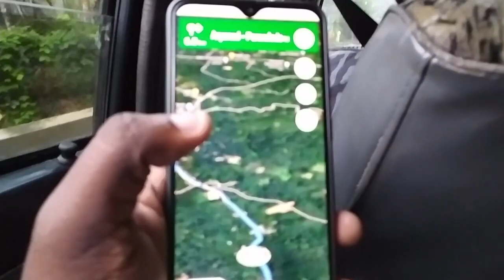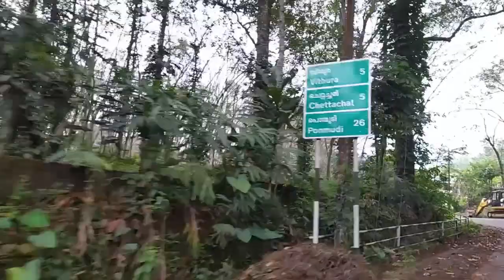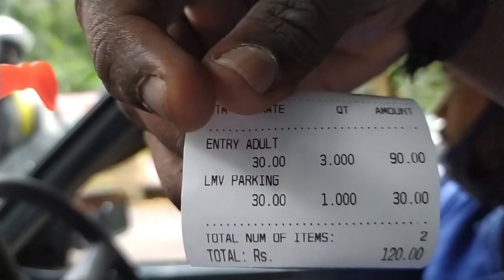Ponmudi Ecotourism-മഞ്ഞിൽ മൂടിയ പറുദീസാ 🥰🥰-vlog#49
ഫെബ്രുവരി മാസം മഴ കാലമല്ല പക്ഷേ പൊന്മുടിയിൽ uncontrollable മഴ.

Location : Ponmudi
Kerala

Travelology

Malayalam Travel vlog by Travelology

Travelology